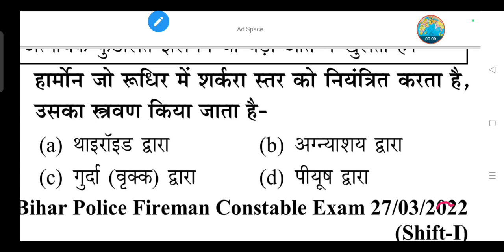हार्मोन जो रूधिर में शर्करा स्तर को नियंत्रित करता है, उसका स्त्रवण किया जाता है-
(a) थाइरॉइड द्वारा

(b) अग्न्याशय द्वारा

(d) पीयूष द्वारा